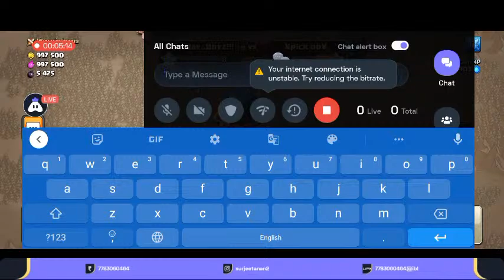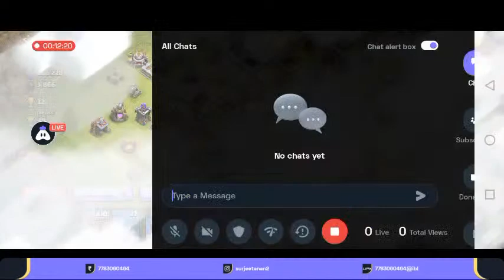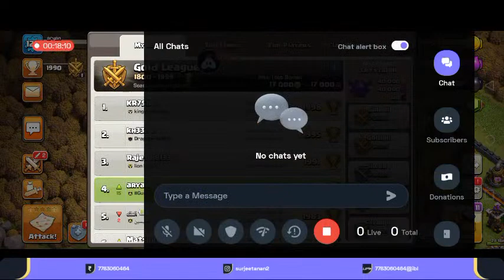Clash Of Clans War attack Win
Today I am streaming clashofclans. Other popular games:
PUBG Mobile
Garena Free Fire
Among Us
Call of Duty Mobile
Fall Guys
Fortnite
Roblox
Minecraft